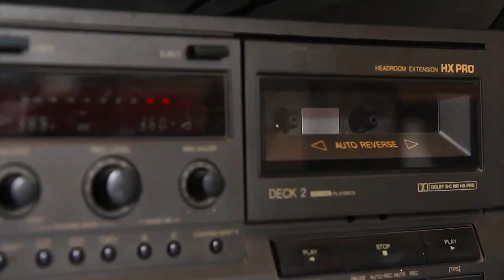Why are cassette tapes making a comeback?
Sales of the 80’s technology have spiked in recent years.